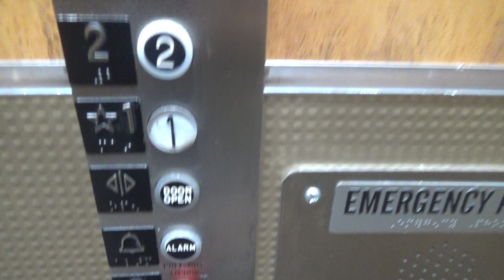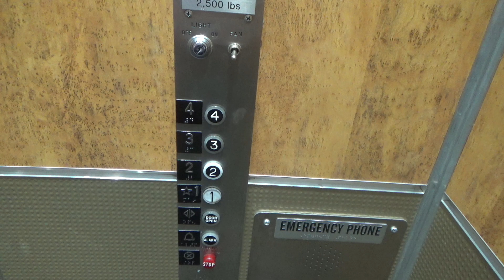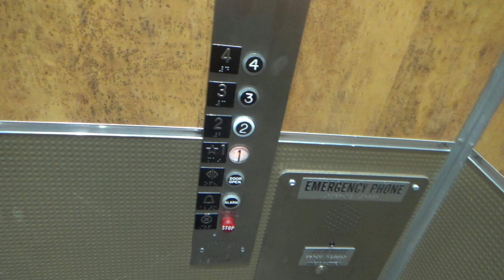Epic Vintage 1979 Colley Hydraulic Elevator @ Glen Hill North - Glen Ellyn, IL (Building E)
(Recorded August 12th, 2020) This starts a 4 video series of another office park out in Glen Ellyn off of Roosevelt Rd built in the 70s and early 80s. We start with an original Colley installed in March of 1979 with an epic motor and original CJA fixtures. Hope Colley keeps these original for years to come